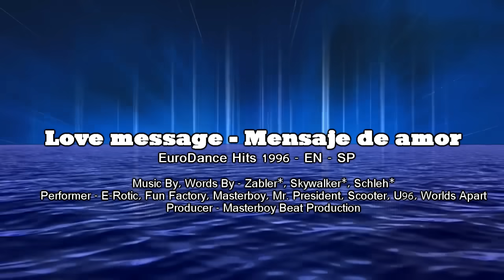Love message ｜Mensaje de amor ｜subtitulado ｜ rcool mixed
Hits eurodance music 1996 Amor paz y música por siempre los ♥90s